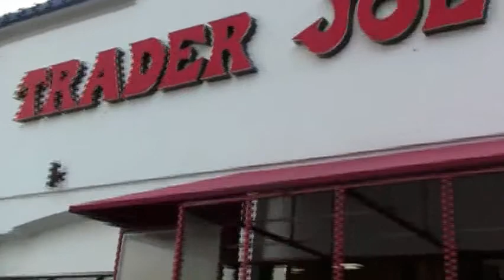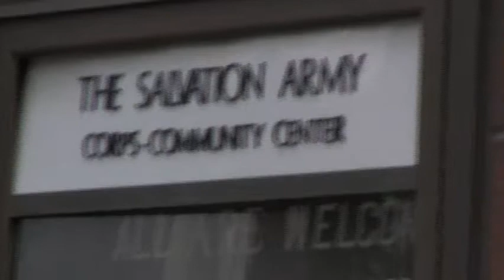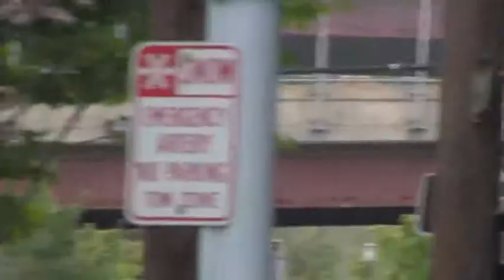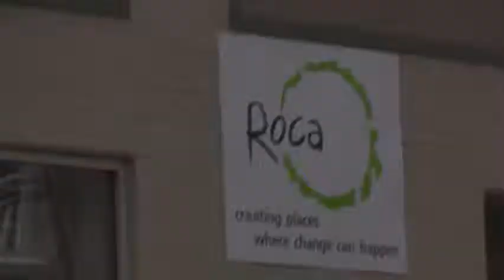Ruben Rodriguez - Hope of Christ Ministry - in Chelsea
Ruben's Daily Ministry in Chelsea MA